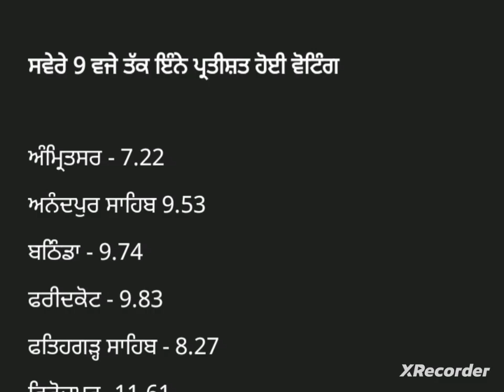punjabi news - punjabi news today live - punjabi news live - punjabi livenews - punjab news.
News  Big News of Punjab1 junePunjab News TV - Punjabi News

 today punjab news today | punjab news latest today | Punabi news | punjab weather | punjab news live 1 june Punjab news | 1Punjabi news  News 1 june news Punjabi | Punjabi news1 june Punjab